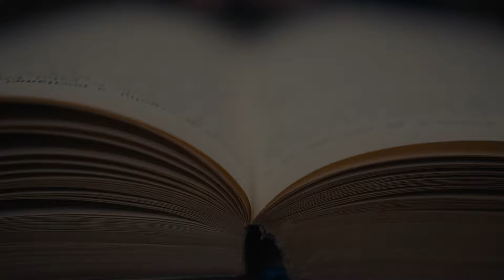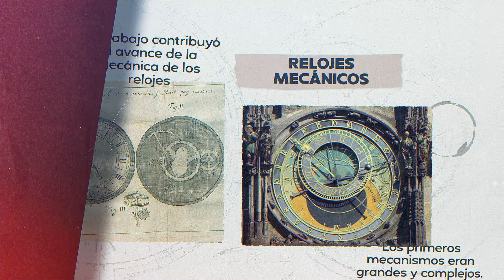¿Quién inventó el tiempo? | La historia de Sandford Fleming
Sí miramos hacia el futuro aún hay pocas cosas que creamos realmente sorprendentes; sin embargo, cuando ponemos nuestra atención en el pasado nos podemos dar cuenta de que hemos conseguido avances realmente magníficos en escritura, medicina, en salud, en tecnología. Pero, sin duda, el invento más importante del ser humano es la medición del tiempo; sin él no seríamos lo que somos ni entenderíamos el mundo de la forma en la que lo hacemos. Por eso, en este artículo de Supercurioso te contaremos todo sobre quién inventó el tiempo, ¿quieres descubrirlo? ¡Vamos a por ello!